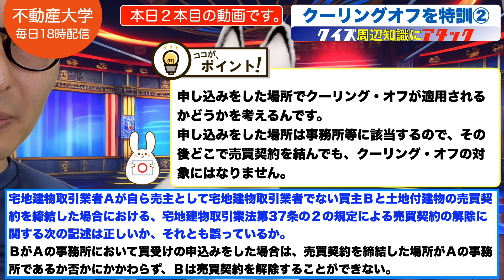【ピンポイント強化；クーリングオフ②】クーリングオフできるのかできないのか、徹底的に特訓します。宅建試験の王道問題を連続で出題＆解説講義。クイズ周辺知識にアタック。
【Voicyの不動産大学ラジオ版はこちら】